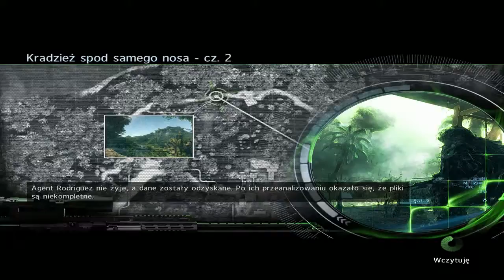Sniper Ghost Warrior Odc 12